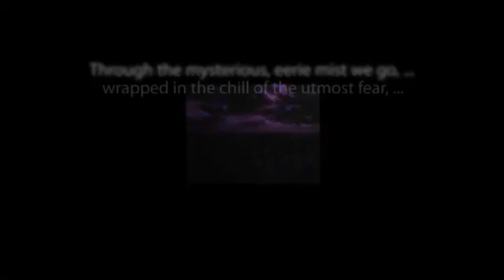Suspense THE BLACK DOOR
From old-time radio archives, a tale well-calculated to keep you in suspense!